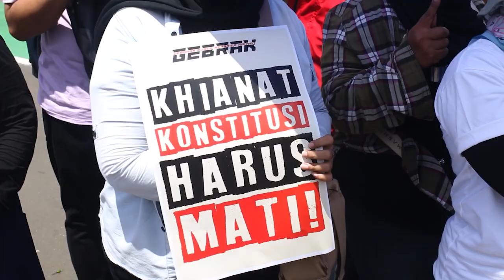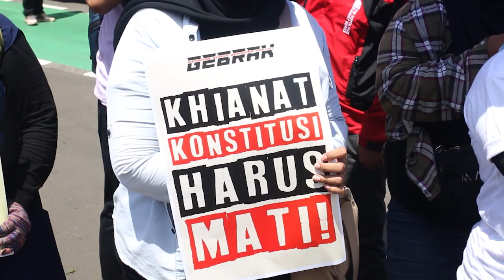Aksi Tolak PERPPU No 2 Tahun 2022 tentang Cipta Kerja - Depan DPR RI, Jakarta - 10 Januari 2023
Gerakan Buruh bersama Rakyat (GEBRAK) menggelar demonstrasi di depan gedung DPR RI (10/1) untuk menolak PERPPU No 2 Tahun 2022 tentang Cipta Kerja. Mereka menilai Perppu Cipta Kerja akan berdampak besar bagi kehidupan masyarakat luas, karena memperluas outsourcing dan politik upah murah, ancaman bagi lingkungan hidup dan perampasan wilayah masyarakat adat.